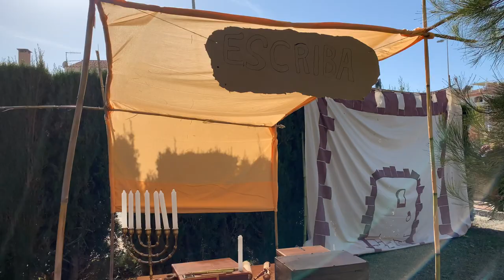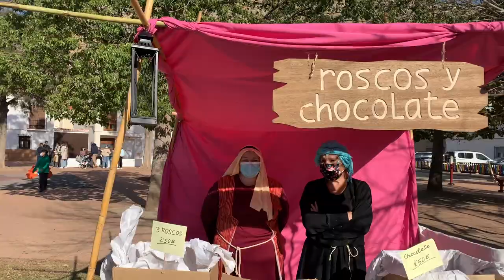Belen viviente Calahonda 2021